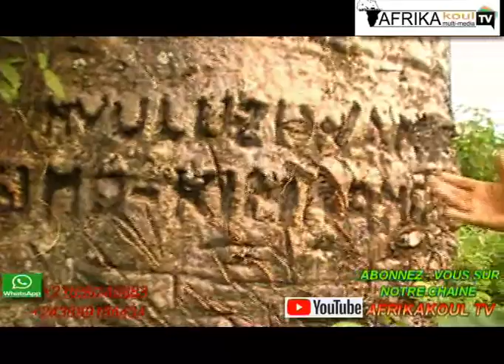🔴MIRACLE DE KIMBANGU: DÉCOUVERTE DE CACHETTE SÉCRÈTE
Simon KIMBANGU sa cachettes sécrète et miracles ses empreintes,
Le baobab qui lui a servit comment cachette.